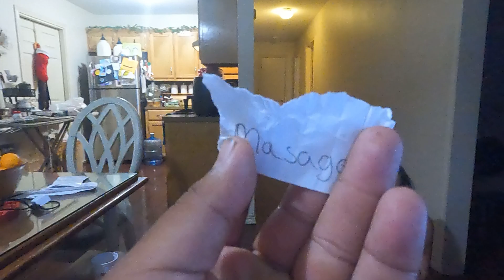Retos en familia // juegos divertidos en casa